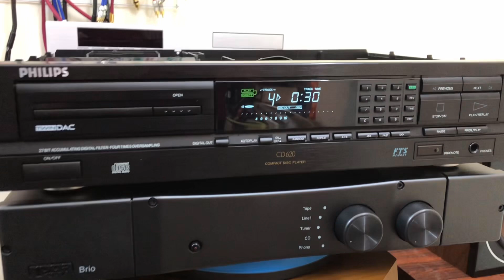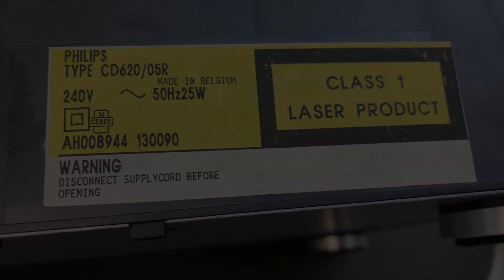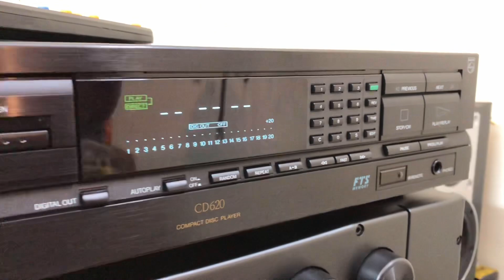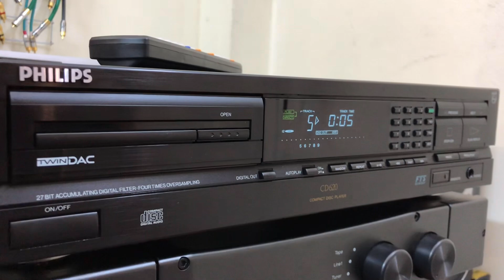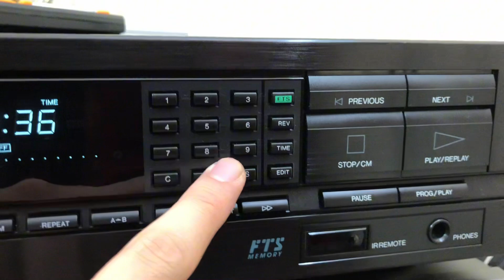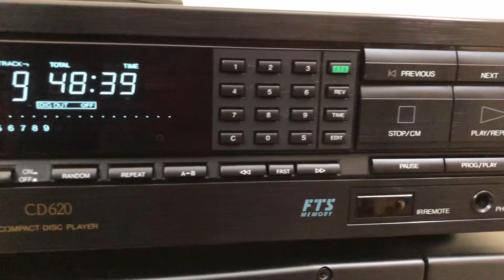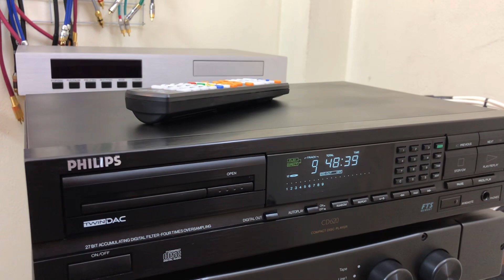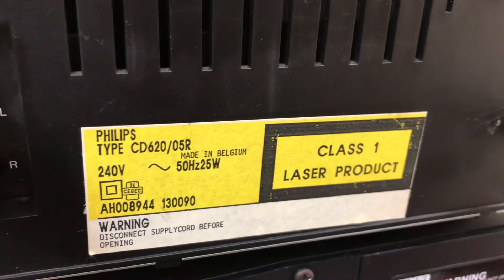CD Philip 620 quá ngon , lựa chọn hàng đầu nếu ngân sách thấp , chất âm và hoạt động hoàn hảo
Nhìn nó kích thích dã man , quả thực loay hoay hay phân vân thì cứ mã này mà chơi. Lời khuyên đầy tâm huyết. Tiếng hay bày đẹp.
Mặt đẹp sáng bóng , nhìn thôi đã sướng
Những dòng đầu chẵn của Philip này luôn là lựa chọn hàng đầu , 620 y như 820 mà lại dc rẻ hơn vài triệu
quá ngon , nhòm thấy giải mã 1541A lại còn R1 là biết hay vượt túi tiền , quá nổi tiếng.
Cd philip 620 điện 220v hàng Âu
Fe của biến áp mới sáng .
Mắt quăng siêu bền khỏe đầu hỏng mắt chưa hỏng.
Hàng rất đẹp mới , có một vài vết xước nhỏ.
kèm khiển học , dây nguồn .